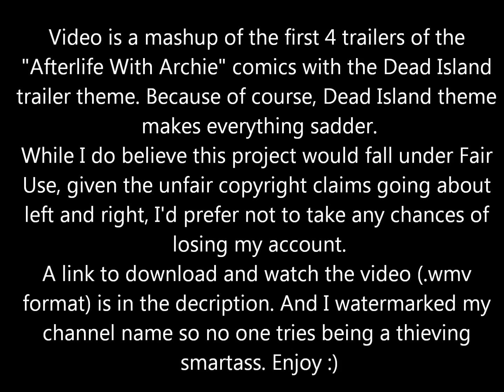Afterlife With Archie/Dead Island mashup trailer (download link in description)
Boy howdy, if that reverse SOPA things ever comes about I will be a happy panda, as opposed to the sad panda-ing that would happen if my channel disappeared.

link:
hxxps://mega.co.nz/#!fYYxQZpa!Y-3u9UX4-GRbbC2OiqHUAxp0hJZhggAVGDzC3p-LuAk